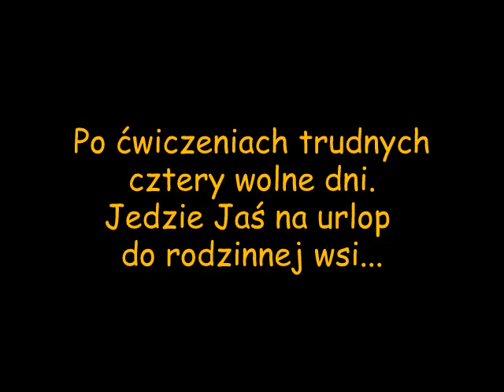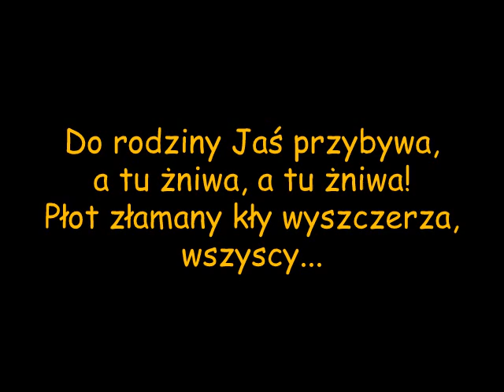A tu żniwa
muzyka: Artur Żalski, słowa: Wincenty Faber, śpiewa Wiktor Zatwarski